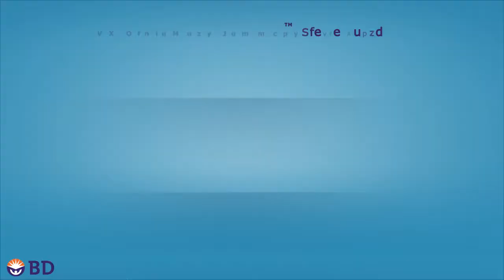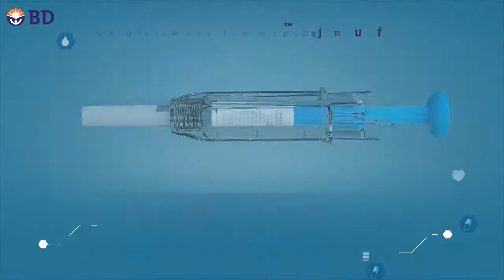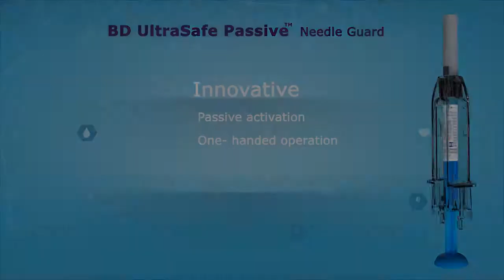BD UltraSafe Hi res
This was done for BD.
It is single use safety syringe.
We did everything from modelling to final compositing.
We have to be very precise for detailing in millimeters.